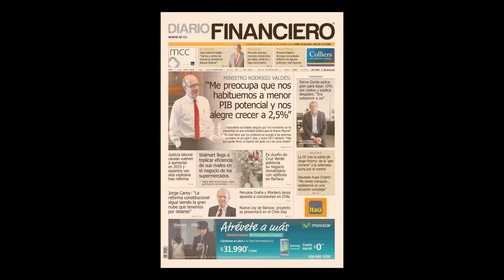Hoy en Diario Financiero – 4 de abril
El ministro de Hacienda, Rodrigo Valdés, aclara el panorama al sector privado tras anunciar 22 medidas para levantar la actividad; Sierra Gorda aplica un plan para bajar los costos en un 10% y explica los despidos: “Era sobrevivir o no”; Walmart Chile llega a triplicar la eficiencia de sus rivales en el negocio de los supermercados.